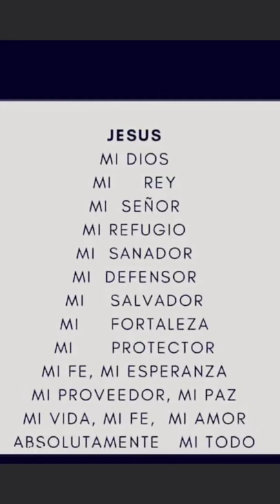Jesus es mi Todo#alabanzascristianas#iglesia#marcosvaldez